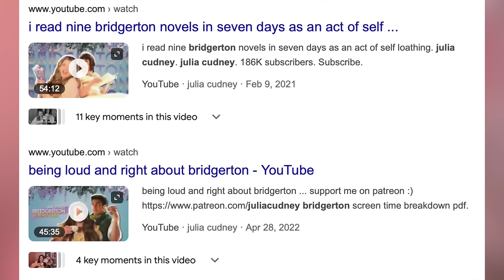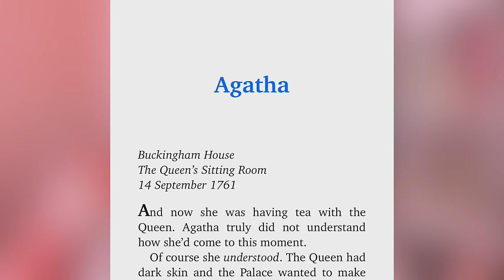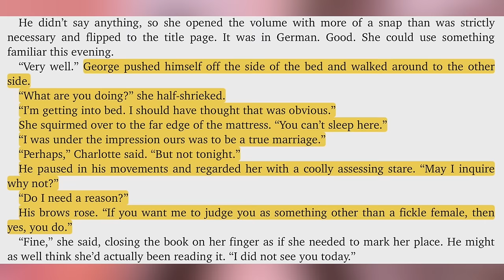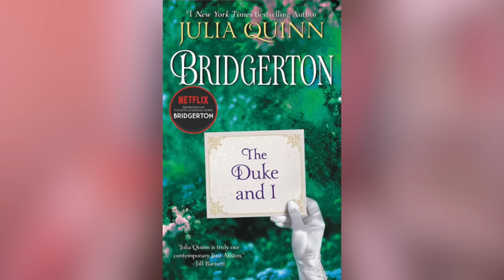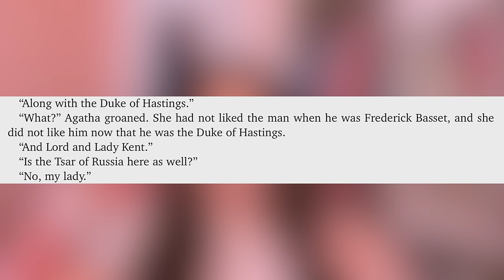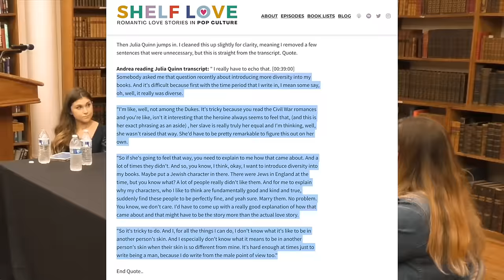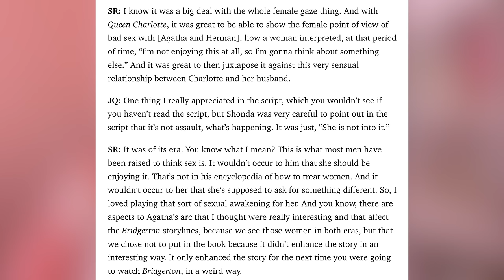queen charlotte ruined my life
socials.
letterboxd: juliacudney
goodreads: Julia Cudney